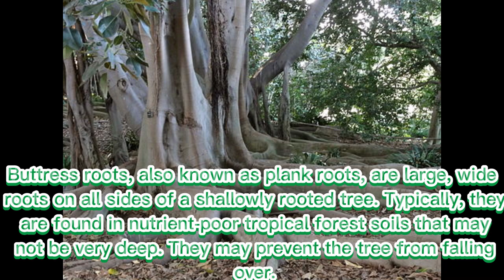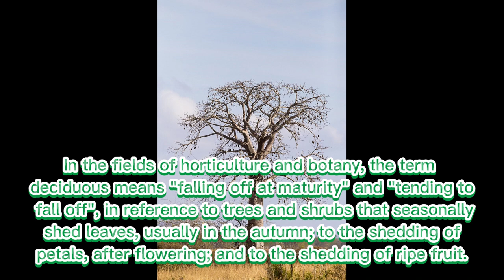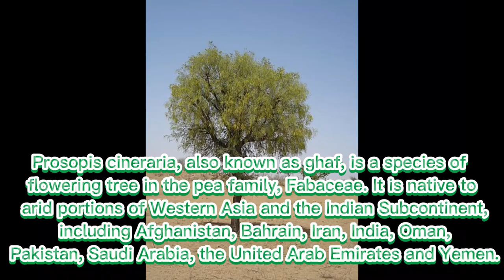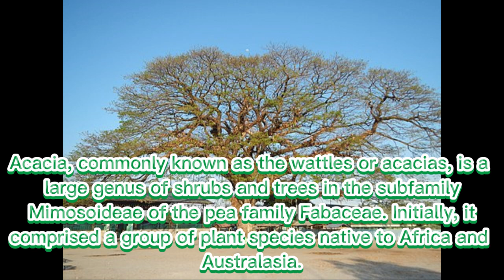Ten most strangest trees that you have ever seen || info world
hey eveveryone, and welcome to another video, which is about the "ten most strangest trees of the world.
While we deal with turning trees into timber for slightly bigger projects than a tree house, there are some amazing examples of trees that boast amazing features and attract thousands of visitors from around the world each year.

IN CASE OF ANY ERROR OR MISSPELLYOU CAN WRITE IT IN  THE COMMENT SECTION.